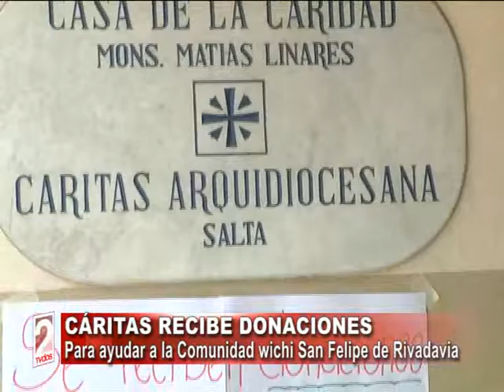CÁRITAS RECIBE DONACIONES